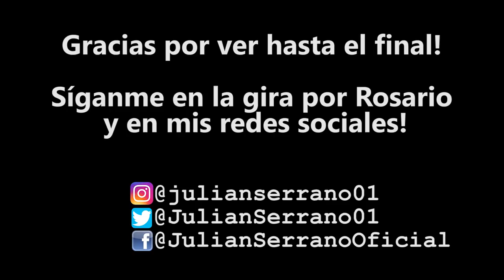yoli nos cuenta que esta embarazada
Este video es super especial y quiero que lo vean hasta el final.